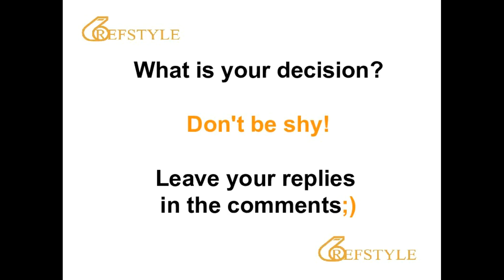REFSTYLE: WHAT IS YOUR DECISION... CLIP 658